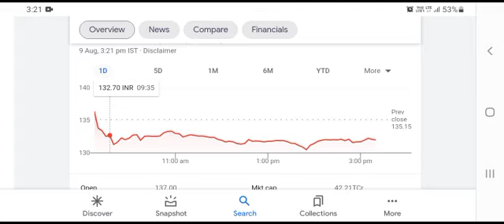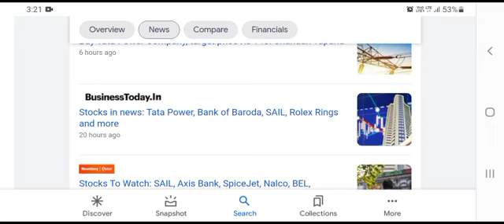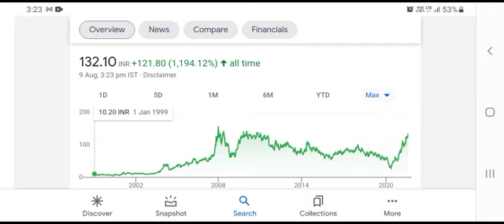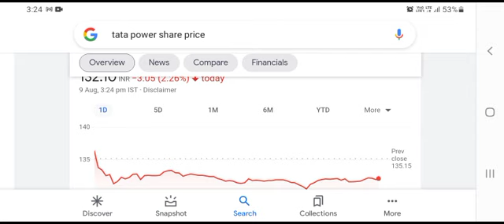TATA POWER SHARE TARGET, TATA POWER SHARE, TATA POWER SHARE BREAKING NEWS, TATA POWER SHARE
Tata Power